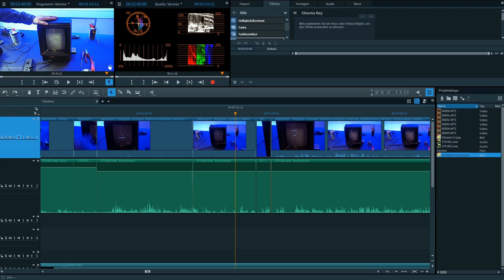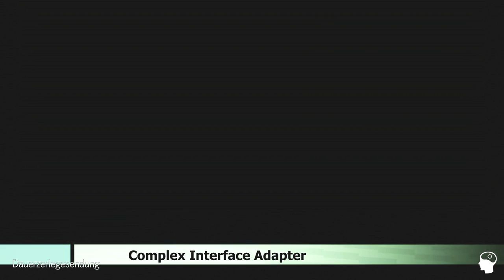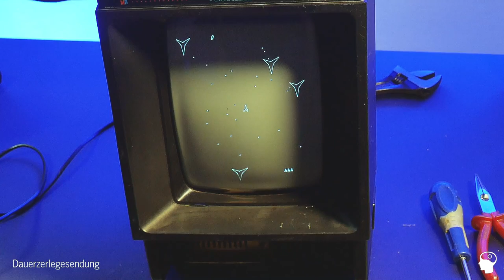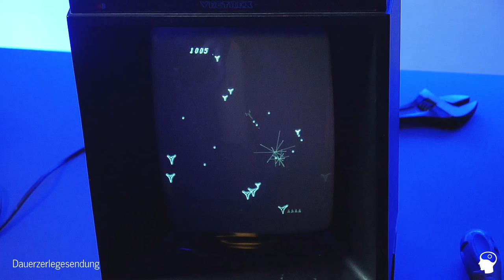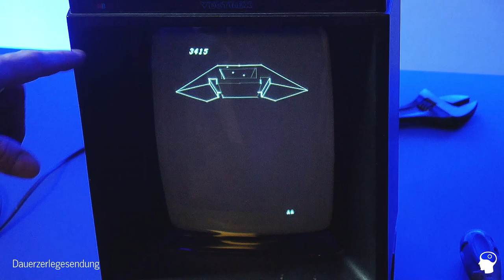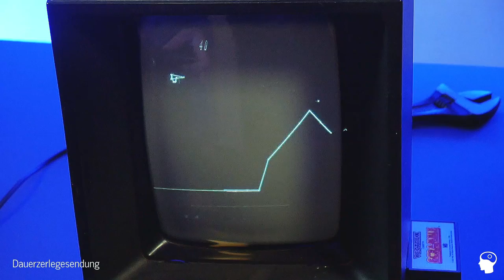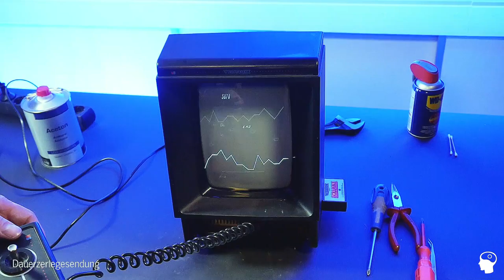Retro Computer Game: Vectrex erklärt und Schalter repariert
Im Video machen wir uns über eine VECTREX (Vektor Grafik Video Konsole von 1982) her: Wolfgang zerlegt, erklärt das Teil und repariert nebenher noch den Einschalter.

🔺 Produkte (teilweise) aus dem Video (Werbung)
▷ Wolfgangs Lieblingsschraubenzieher Satz
Bei Amazon (*1)
Bei Ebay (*2)
▷ Meine Lieblings Zange
Bei Amazon (*1)
Bei Ebay (*2)

❎Andere Veröffentlichungen
➜Podcast
Laberfolgen meist auch kurz nach dem Video Erscheinen als Podcast: